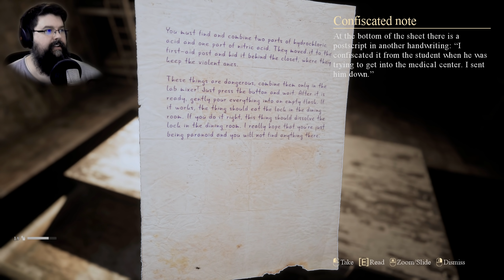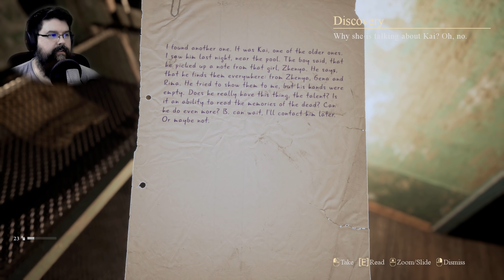Komm in meinen Schrank! - Palmyra Orphanage 👧👦 #03 (Gameplay Horror Facecam Bruugar)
Palmyra Orphanage Gameplay Deutsch Horror Facecam Bruugar
Steam Guthaben kaufen

Vielen lieben Dank an die Kanalunterstützer:
Simon Kaiser
Füchsin Zelda
Guinevere Wingen
ScarecrowAsylum
Mirko Augustin
Sora Darmin
Schwabe 1987
XmisamaX 11
capschule
Geske I.
Xanvenger
Rexxar
Patrick Kominatzki
TwDMrWayne
Hans Hans
Steve Gietz
Karuso
Tim Laudel
nix da
Rufus Platus